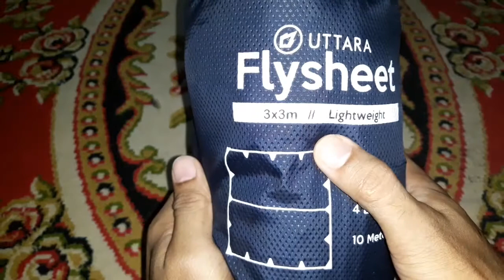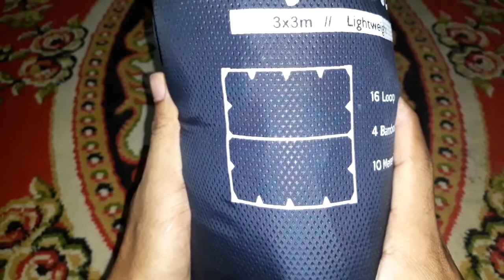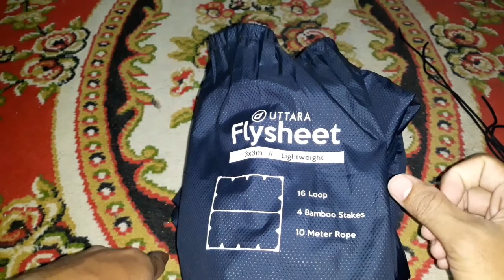Review FLYSHEET UTTARA 3X3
Flysheet ini uttara ini sangat ringan cocok untuk independent hiker dan para pendaki ultralight , kelengkapan dalam satu stuff sack yaitu :
- flysheet 3×3
- Pasak bambu 4 pcs
- tali 10 cm